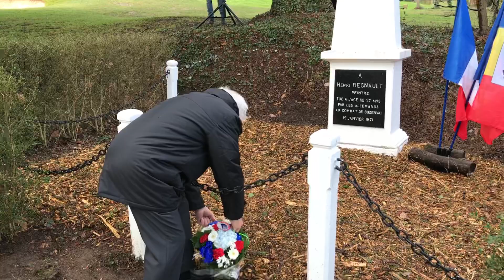150e anniversaire de la Bataille de Buzenval - hommage à Henri Regnault